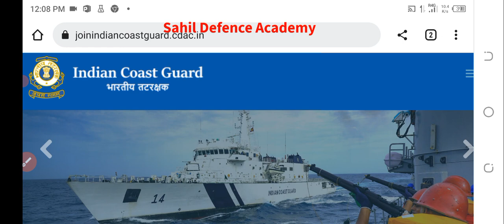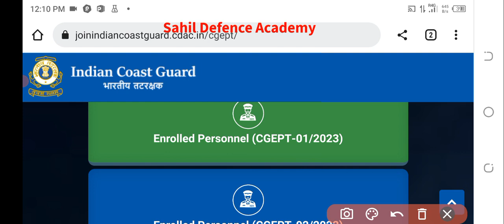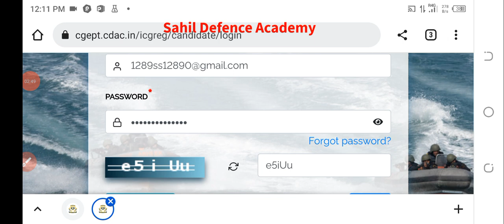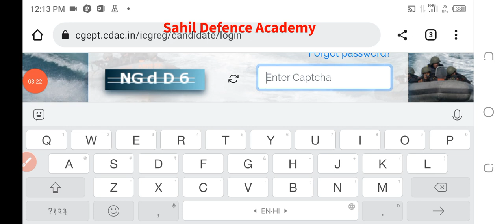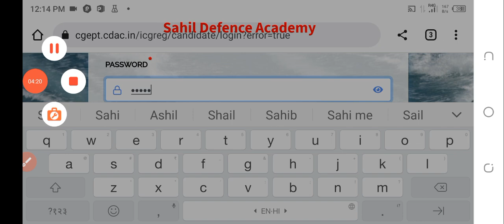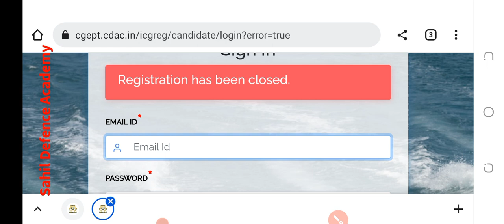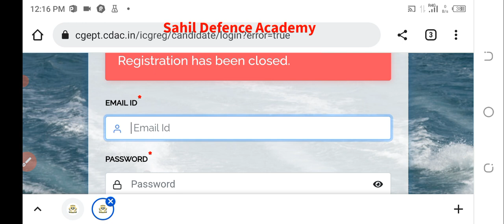ICG Exam Date & City Checking problem🥲 Solution 101/%😍.Check your exam date and city now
Indian Coast Guard Navik DB, GD, Yantrik Exam 2022 Admit Card | Coast Guard Ka Exam Kab Hoga | Coast Guard Exam Date New Update

icg admit card 2022
icg exam date 2022
icg updates 2022
icg new vacancy 2022
icg syllabus 2022
coast guard admit card 2022
coast guard admit card DOWNLOAD
coast guard advt no. 01/2023 cgept short details of notification
coast guard admit card kab aayega
coast guard admit card cut off
coast guard admit card 2022 kab aayega
coast guard admit card 2022 kaise nikale
coast guard admit card 2022 telugu
coast guard gd
coast guard admit card 2022 tamil
coast guard admit card 2022 download
coast guard admit card 2022 exam date
icg ka form kaise bhare
icg new vacancy 2023
icg kya hai
icg db syllabus
icg maths class